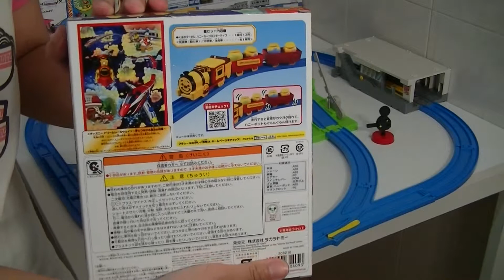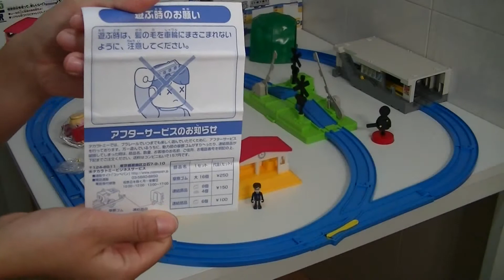【Veturit Paratiisi】Disney Unelma Rautatie Nalle Puh Hunaja Rahti Veturi Pakkauksesta 00002+fi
【Veturit Paratiisi】Takara TOMY Plarail
Disney Unelma Rautatie
Nalle Puh
Hunaja
Rahti
Veturi